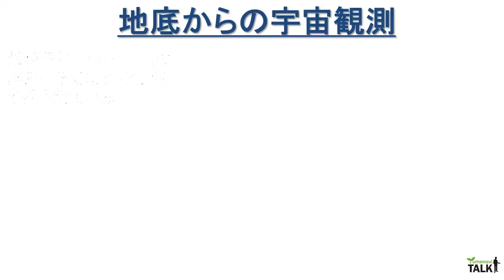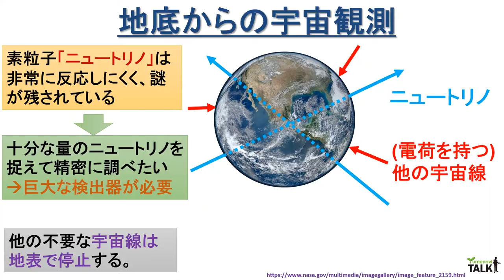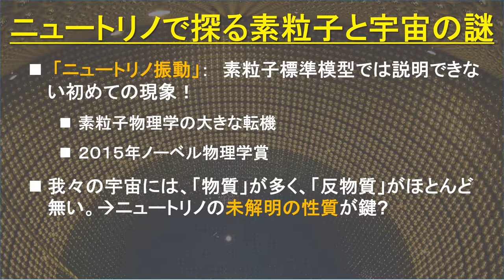地底から探る素粒子と宇宙の謎／神戸大学 竹内 康雄 先生【夢ナビTALK】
竹内 康雄 先生のプレゼンテーションに興味を持ったら以下をチェック！
★竹内 康雄 先生の800字講義一覧
【素粒子から探る宇宙の謎】